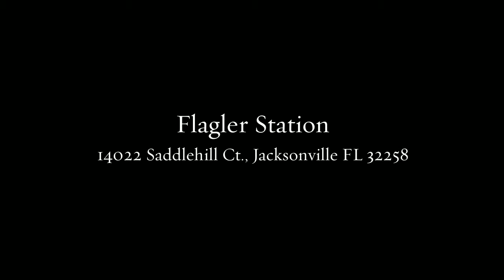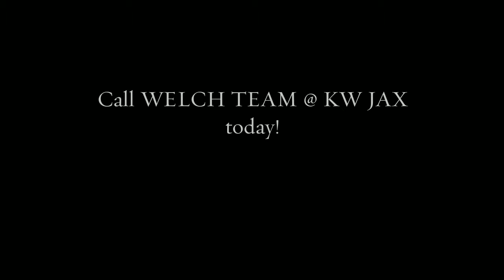Flagler Station Home for Sale in Jacksonville Florida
Wonderful opportunity to own this pristine waterfront 2-story townhome loaded w/ upgrades. Kitchen features 42'' Cherry cabinets, Corian countertops & Black GE Profile appliances. There's a convenient prep island & eat-in space in the kitchen with an open floor plan & overlooking the Family Room which adjoins to the Formal Dining Room w/ wainscoating & crown molding. A separate inside laundry room provides more storage space. The second floor features 3 spacious bedrooms. Master Suite w/ trey ceilings & crown molding. Master Bath has a luxury oversized garden tub and dbl. vanities. Master walk-in closet is amazing in size! Screened Lanai with two sliding door entrances and upgraded tile flooring to enjoy your waterfront location. Upgraded Light Fixtures, features, and fans throughout.